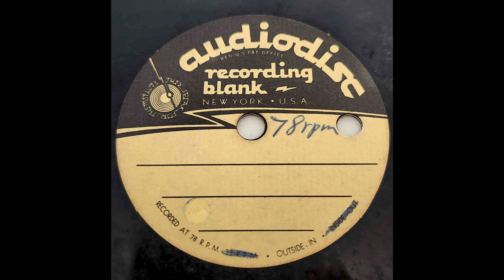The St. George's Quartet - Who Put The Devil In Evelyn's Eyes; Sweet Mama Tree Top Tall (1954)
Acetates, Instantaneous recordings, home/private recordings, or whatever else you call these records that come on these aluminum and lacquer discs by Presto, AudioDisc, Rek-O-Kut, etc; have always fascinated me because of their unique contents, the fact that each are entirely one of a kind (no other copies of what you're hearing), and most importantly is, because of the mysteries they always have. As for this record, we have the artist, the year, and through listening to the lyrics, we have three songs: Keep To The Middle Of The Road, Sweet Mama Tree Top Tall, and Who Put The Devil In Evelyn's Eyes. St. George's is doubtlessly a church, and this quartet being related to it.  Two of these three songs (all three of which being religiously themed in one way or another) were popular the previous year in 1953. The Lancers' making a hit of Sweet Mama Tree Top Tall, meanwhile Devil In Evelyn's Eyes was a Mills Brothers recording of some success as well. Keep To The Middle Of The Road just happened to be a long time sang spiritual traditional too, with recordings going back to 1911. A church mixing in debatably non-secular pop music for their quartet may be indicative of what sect that this St. George's believed in. As it stands now, there are dozens of different St. George's churches practicing separate denominations and sects across North America. This could've been from my own backyard's St. George's Episcopal church up in Jacksonville, or the Greek Orthodox Church Of St. George in Des Moines, Iowa. Or anywhere in between.

The only real mystery left though, far as I can see is, which side is the A side and B? Well, if we go off of the label priority from the writing featuring the quartet's name and year of recording, then it is Keep To The Middle Of The Road and Sweet Mama Tree Top Tall that have the A Side. Although the flipside, with only the speed listed on it, has Who Put The Devil In Evelyn's Eyes on it as the main song, along with a slowed down take of Sweet Mama on it. Sweet Mama here definitely sounds improperly recorded, the men's voices are unnaturally deep. Indicating that the recording speed was much higher than 78rpm. The last few seconds of that side feature the beginning of a piano melody that goes nowhere. Hinting that the performer realized that the lathe was still recording, coming over to stop it. If this is true, then that side was recorded first. So wouldn't it make THAT the A side here? We don't know, and likely will never know for sure. But you folks can decide!